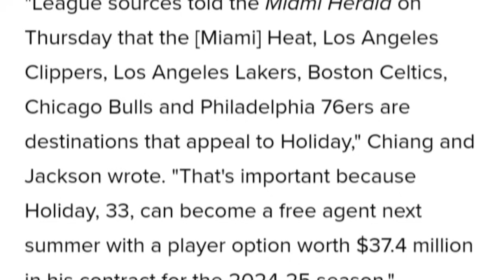Jrue Holiday Wants Lakers Trade But Dont Get Your Hope's Up!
Lakers Trading for Jrue Holiday would be a home run for Lakers Nation. Lakers News has came out that Jrue Holiday wants a Lakers Trade but Lakers cannot Trade for him till December.